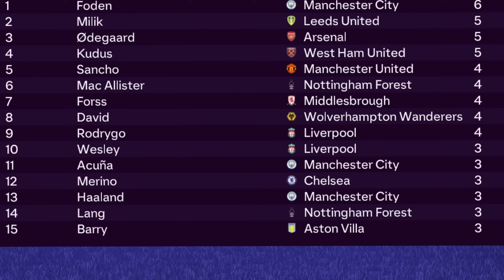KARİYERİMİZİN EN GÜZEL GOLÜNÜ ATTIK - FC 24 OYUNCU KARİYERİ #26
FC 24 Oyuncu Kariyeri yeni bölümünde Wesley Gicaas, hem milli takımda hem de Liverpool'da gollerine devam ediyor. Ligde puan farkını eritmeye çalışırken, Şampiyonlar Ligi'nde harika bir şekilde ilerliyoruz.